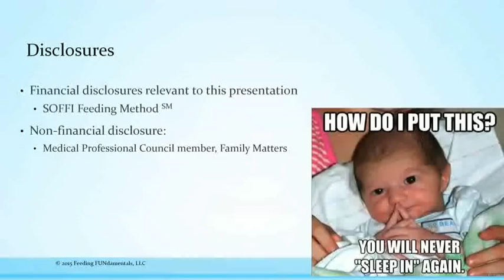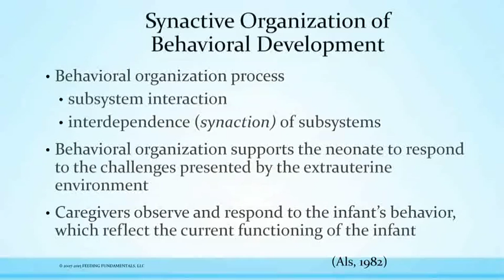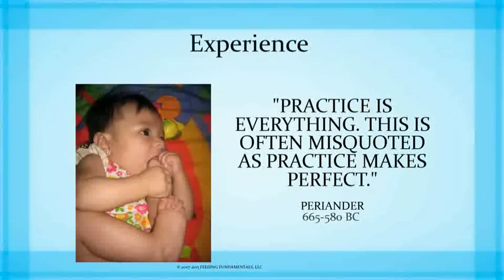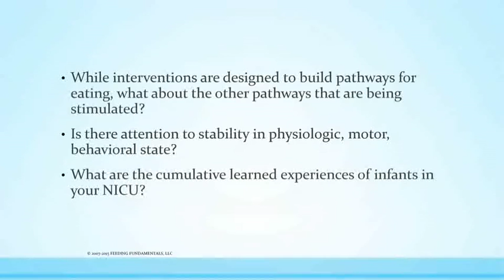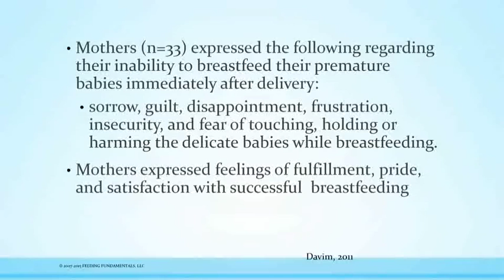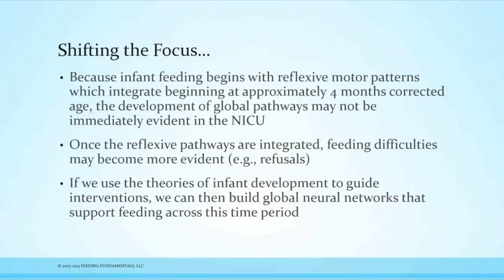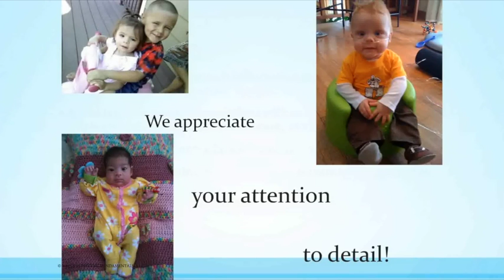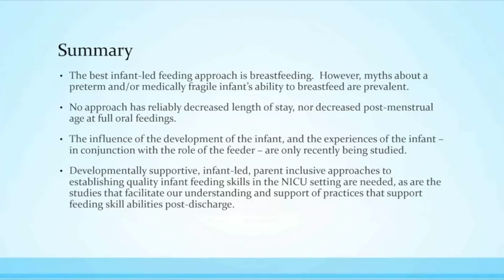Dr. Brown's Medical Webinar - Dec 1, 2015 - From Task-Oriented to Infant-Led Feedings: Part 3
This is the ninth in a series of webinars presented by the Dr. Brown’s Medical Division of the Handi-Craft Company — the makers of Dr. Brown's bottles and other baby related feeding products. This webinar is PART 3 of a three part series presented by Dr. Erin Sundseth Ross, Ph.D., MS, CCC-SLP, Feeding Fundamentals, LLC entitiled: From Task-Oriented to Infant-Led Feedings: State of the Science (Part 3)

This 3-part lecture series is a comprehensive review of the literature to discuss the 2 intervention models “Task Oriented” and “Infant Led Feeding”.
Part 3 Objectives:
3. Describe specific infant behaviors observed during oral feeding that guide Infant-Led Oral Feeding Interventions that can guide clinical decisions to support positive short and long term feeding outcomes